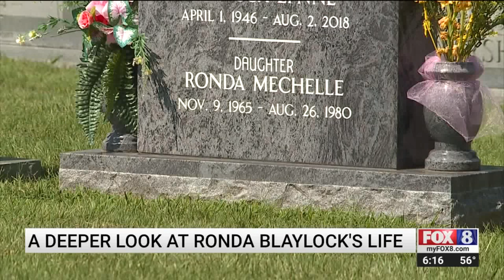A closer look into the life of teen victim Ronda Blaylock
'Murder in Pilot Mountain' - episode 2